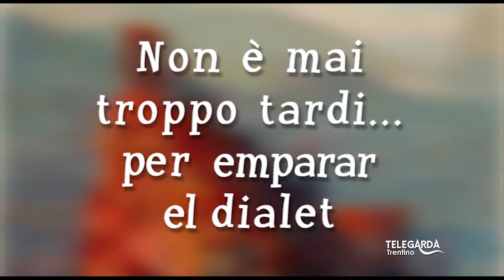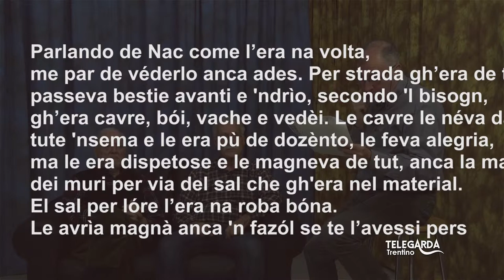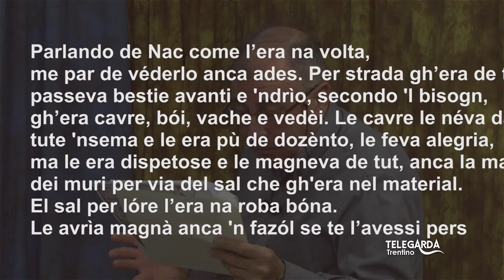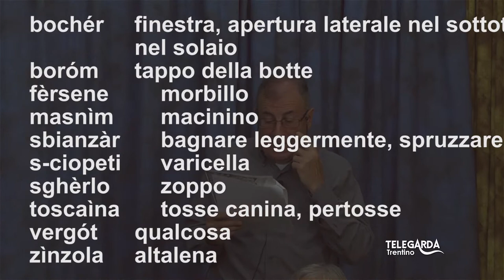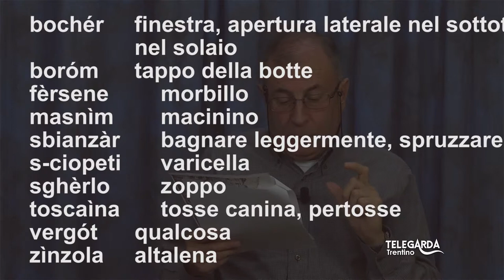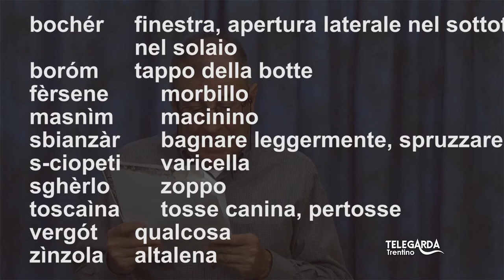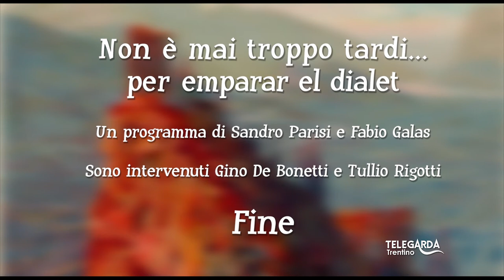Lezioni di dialetto Trentino - Puntata #33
Puntata speciale con ospiti l'Architetto Gino De Bonetti e Tullio Rigotti.